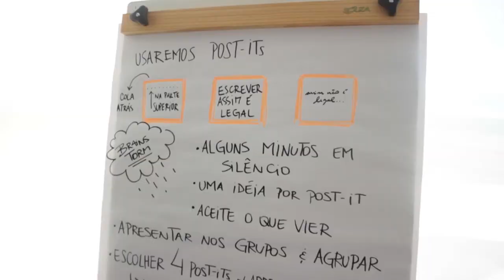Empresários participam, na ACRio, de oficina para construção do Plano Metropolitano do Rio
Representantes de diversas entidades da sociedade civil, da iniciativa privada, do meio acadêmico, da municipalidade e do setor político terão a oportunidade de dar ideias e sugestões na elaboração do Plano Estratégico de Desenvolvimento Urbano Integrado da Região Metropolitana, o Modelar a Metrópole. A previsão é que o documento fique pronto em julho de 2017 e passe a ser uma referência para orientar as decisões governamentais, nos próximos 25 anos, dos 21 municípios que compõem a Região Metropolitana do Rio de Janeiro. O objetivo é reorganizar os centros urbanos a partir de um crescimento mais harmônico e equilibrado que promova, de forma sustentável, mais qualidade de vida para os 12 milhões de habitantes destas cidades.